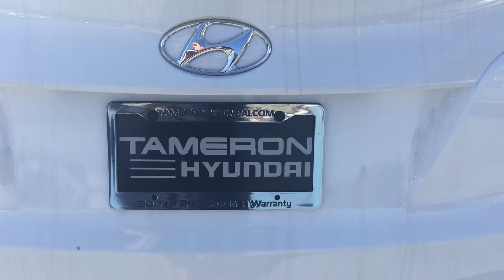Hello Ramona, Check out this video on the 2015 Hyundai Tucson at Tameron Hyundai in Hoover, AL